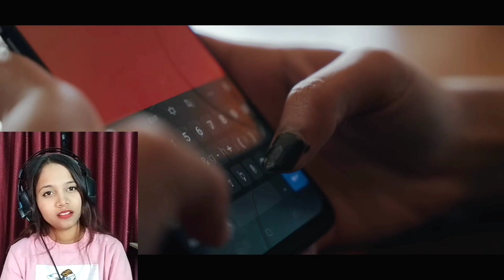Reaction On Badge99 Face Reveal 😍❤️|| Mohi FF Reacts On Badge99 Face Reveal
raistar raistarvspagalm10 raistarfreefire raistarvswhite444 reactonraistar Skylord react on raistar Alok vs Diamonds Best Clash Battle who will win Gameplay Garena Free Fire Live Streamer From India Killing Player With Loud Volume Spy Like James Bond 007 Level Up to 70. Free Fire Top County 1. Garena Free Fire Indonesia Live 2. Garena Free Fire Brazil Live 3. Garena Free Fire Brasil Live 4. Garena Free Fire India Live 5. Garena Free Fire Singapore Live 6. Its Just For Entertainment And Awareness About Game If you Find Any annoying thing Let me know I will definitely rectify.